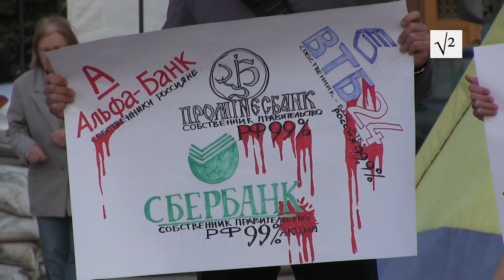Бойкотировать российские банки призвали в Харькове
Харьковские активисты призвали украинцев бойкотировать российские банки: забрать свои депозиты и в будущем не брать у них кредиты, не пользоваться банковскими счетами вообще.